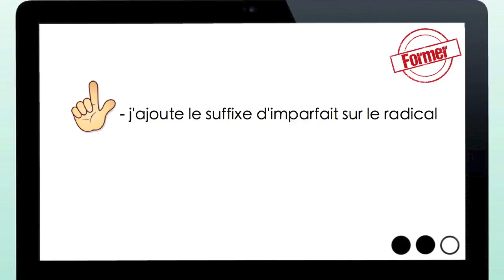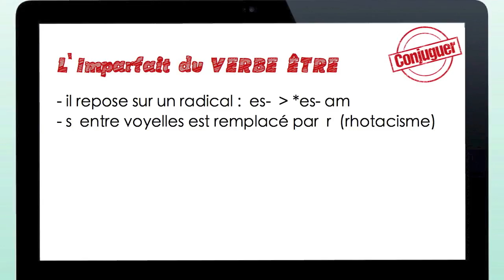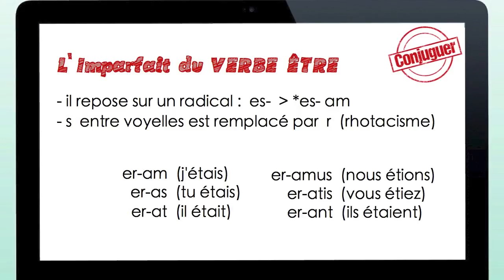"Latin : a MOOC !" - Leçon : la conjugaison de l'imparfait de l'indicatif latin